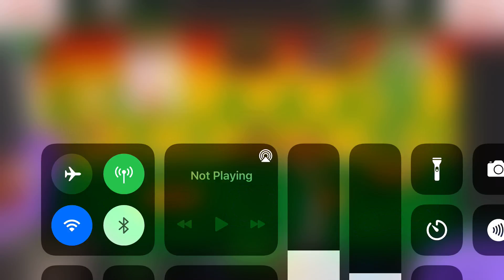Papa’s Scooperia To Go! Day 31